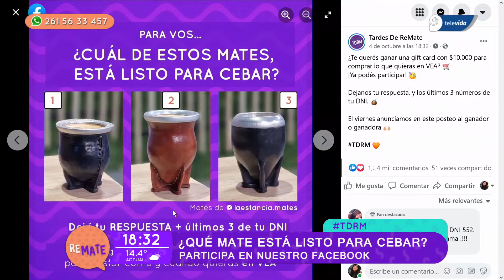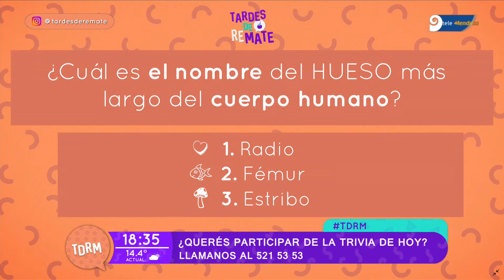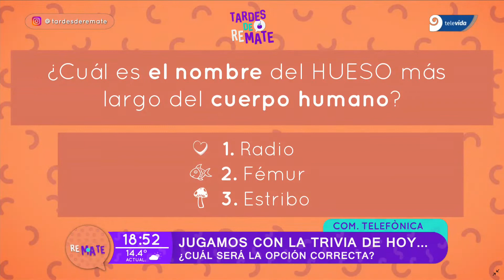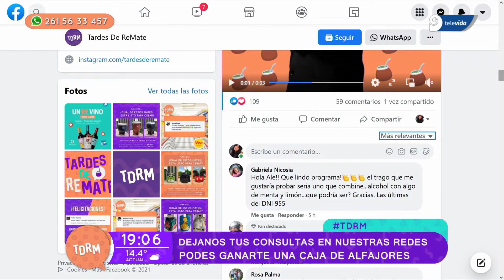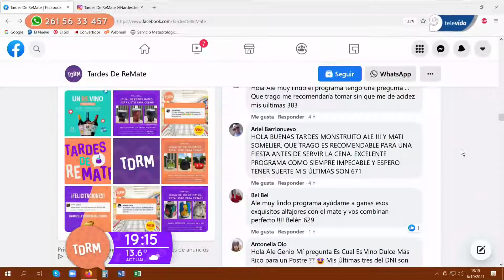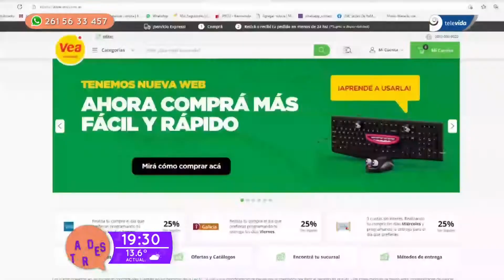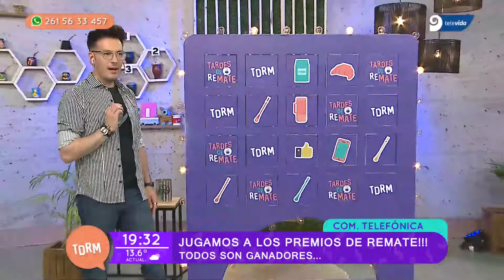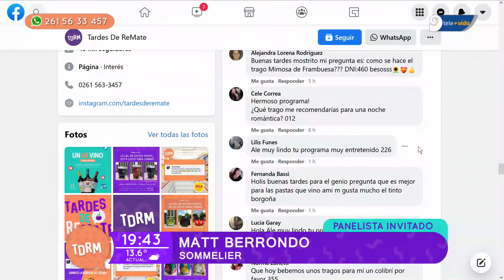Tardes de ReMate con Ale Ortega - Programa 133 Completo, con el sommelier Matt Berrondo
TDRM - Programa 133 completo, con nuestro sommelier MATT BERRONDO, emitido el miércoles 6 de octubre de 2021.

Tardes de ReMate es un programa de entretenimientos, conducido por Ale Ortega, que se emite en vivo de lunes a viernes, de 18.15 a 19.45hs por la pantalla de Canal 9 Televida (Mendoza) - Canal 131 en DirecTV, Canal 15 en Supercanal, en todas las plataformas digitales y a través de ElNueve.com para todo el mundo.